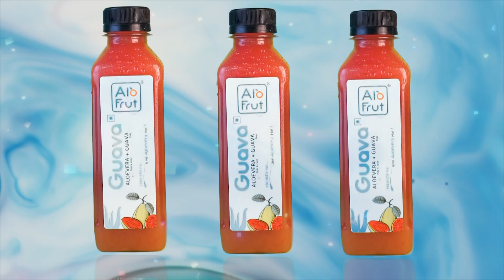I made this EPIC Beverage Commercial at Home.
So I checked out  New cool commercial trend inspired by Daniel Schiffer and Alex Perri and decided to give a shot. Green screen and Commercials are surely not my forte but i want it to try something new and out of my comfort zone , so here it is a 20 sec video with 4 days of hard work.Check it out and don't forget to like comment and share if you love it.

Peace :)

Gears :

lens - 16-50mm